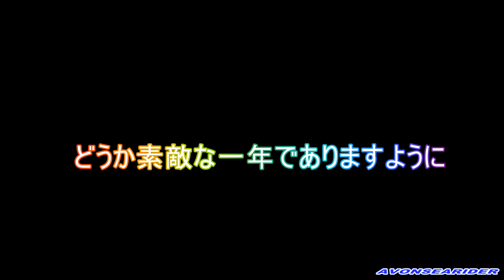年末のご挨拶。2023年、ご視聴いただきまして誠にありがとうございました。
私のチャンネルをご訪問していただきました皆様、動画ご視聴していただき誠にありがとうございました。年末のご挨拶とさせていただきます。なお、明日、2023年最後の動画をアップいたします。